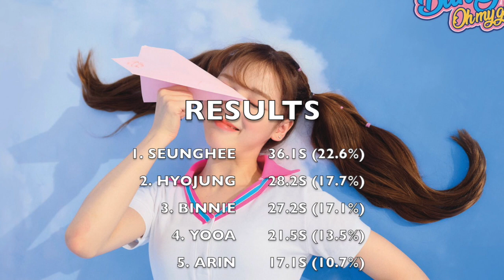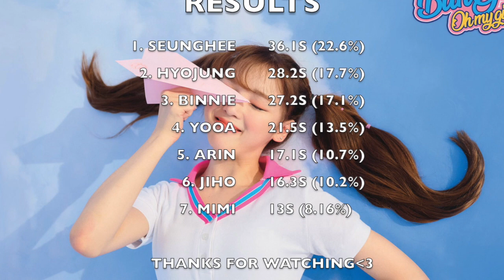HOW WOULD OH MY GIRL SING MAGICAL (IDOL SCHOOL)?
Happy birthday to YOOA! 🥳🌸